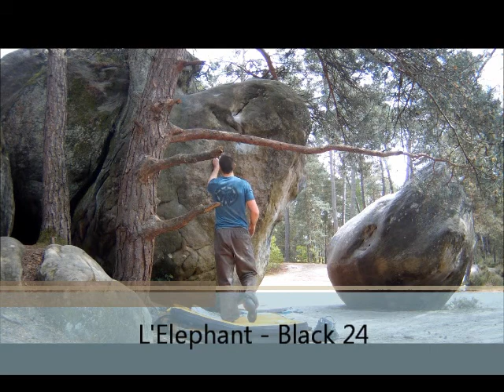Fontainebleau Bouldering 2014